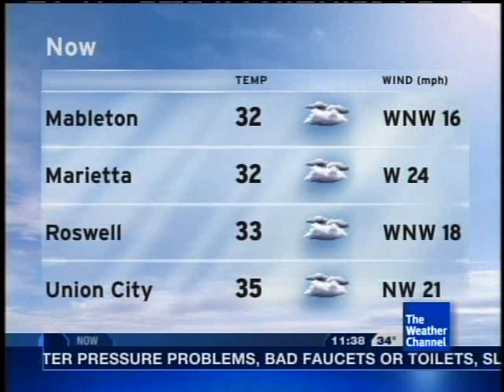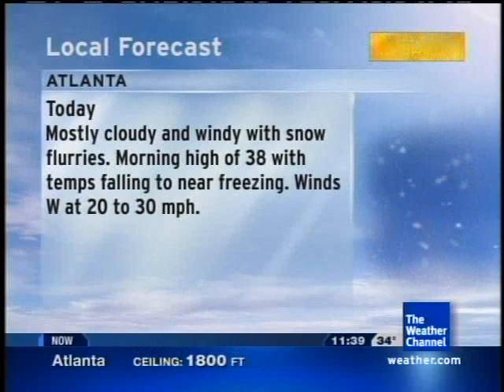Lot8s - December 12, 2010 11:38am (Christmas Playlist)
An arctic cold front swept through bringing with it temperatures steadily falling during the day as well as snow showers and windy conditions. It wasn't much, but I did get a good coating of snow on the ground. One of what would be many winter weather events during December 2010. Another winter weather event would occur only 3 days later.

Song: "Holiday Spirit" by Michael Colone